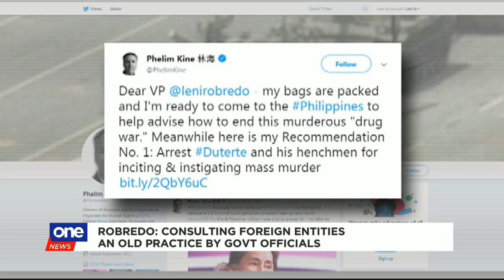Robredo dares Duterte to fire her as ICAD co-chair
Vice Pres. LeniRobredo says it's okay if Pres. RodrigoDuterte gives her the boot. But while it hasn't happened yet, she says she'll continue working as ICAD co-chairperson.